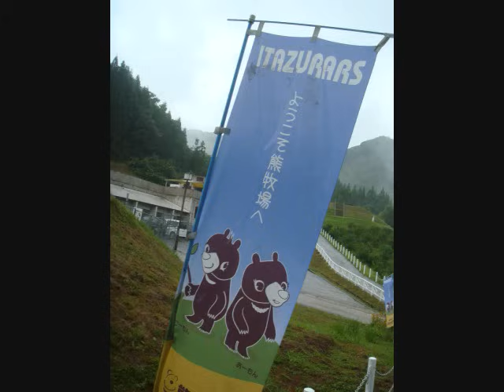秋田 阿仁 熊牧場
2010/08/15 秋田 熊牧場  大雨注意報発令中(実際はたいした事ありませんでしたが)
熊たちの仕草がとても愛らしく、ちょっと複雑な気持ちでした。というのは、このしばらく前に北海道の熊牧場が動物福祉団体から飼育環境や観客による餌やりが非難されていたからです。